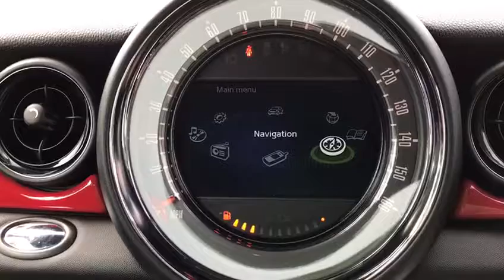2013 13 MINI HATCH JOHN COOPER WORKS 1.6 JOHN COOPER WORKS 3d 208 BHP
Full MINI Service History, Midnight Black Metallic with red roof and mirror caps, Chili Pack, Media Pack inc satellite navigation, Bluetooth, USB, DAB radio, Championship Lounge Leather with red piping, Harman Kardon, Darkened Rear Glass, 17'' Black Cross Spoke Alloys, Chili Red Interior Trim, Xenon Headlights, Chrome Line Interior, Automatic Air Conditioning, Multi Function Steering Wheel, Cruise Control, JCW Steering Wheel, Additional Fees Apply, additional fees may apply, please note, not all cars are kept on site please call to make appointment and to avoid disappointment. pre delivery check, This vehicle will be sold with the benefit of A Optional 24 MONTH EXTENDED WARRANTY WITH MAIN DEALER LABOUR RATES, charged at an additional 999, Hpi Checked, Part Exchanges Welcome. Low Rate Finance/PCP Finance Options Available, call now Tel: BUY WITH CONFIDENCE BECK EVANS A FAMILY RUN BUSINESS EST 1970, peace of mind with total cover/protection available, gap rti, paint protection, extended warranties/main dealer labour rates. Keep your capital working for you with competitive payment options available from Beck Evans, let us quote you.